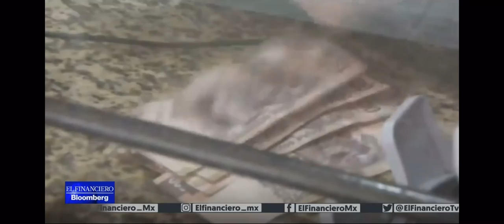Remesas registran récord histórico